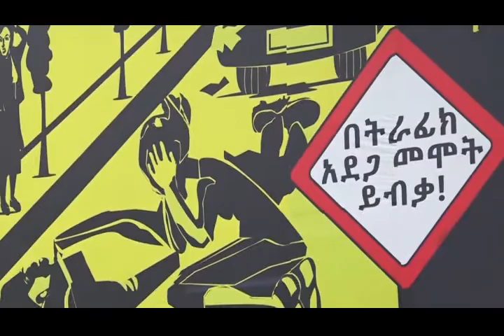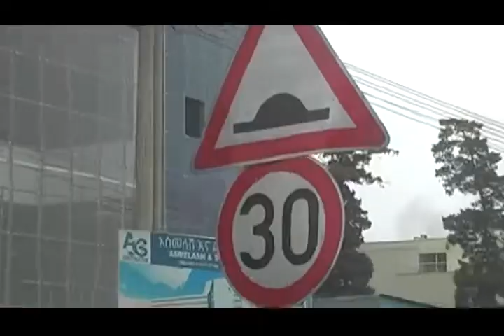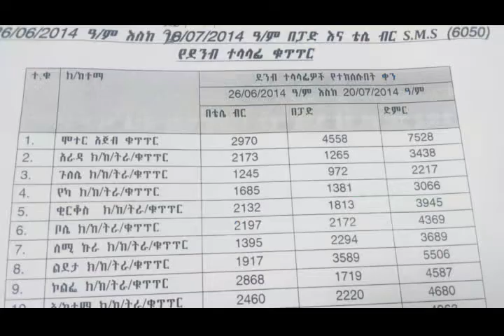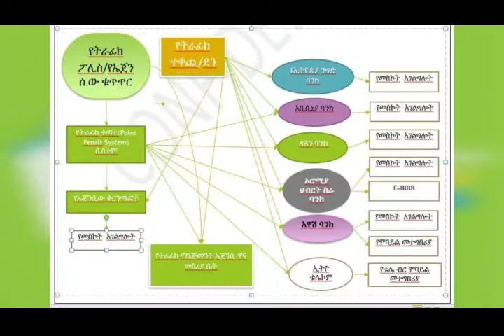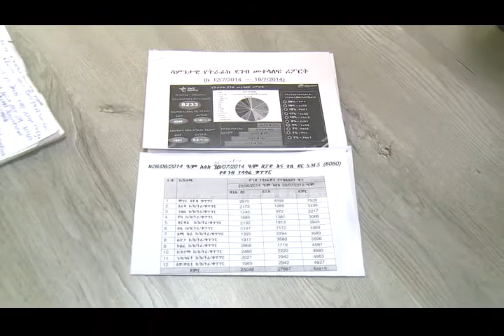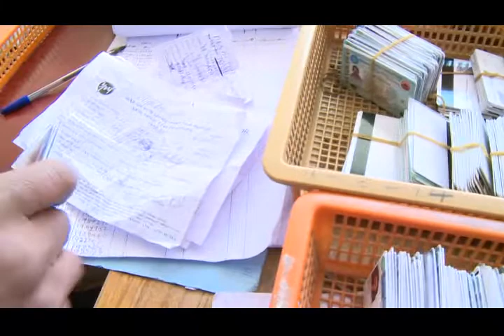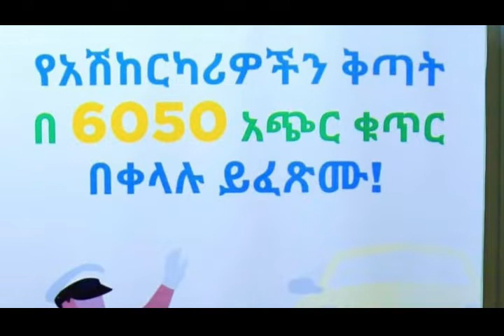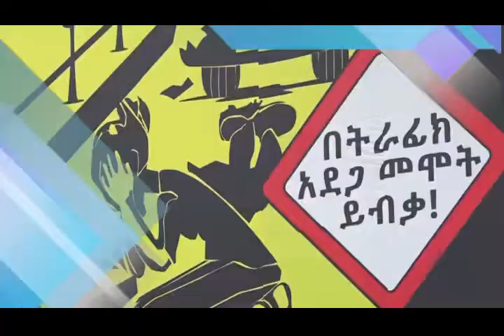የአሽከርካሪዎችን እንግልት እና መጉላላትን ያሚያስቀር በቴክኖሎጂ የተደገፈ የትራፊክ ቅጣት 13 09 2014 //// ትራፊክ ደህንነት